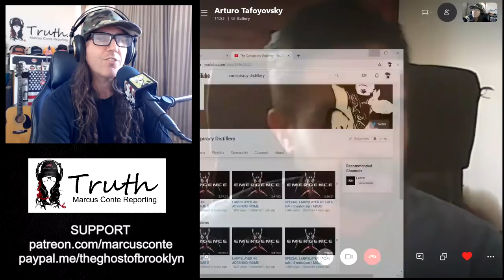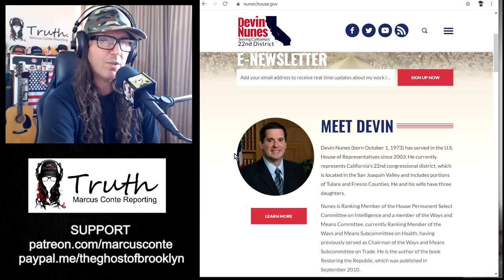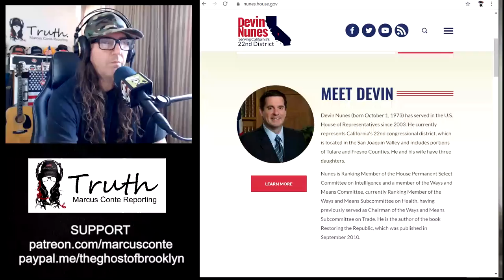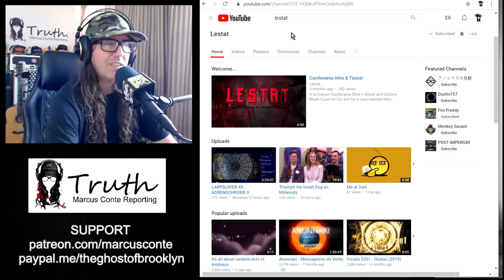Exposing Criminal Online LARP 'Puppet Masters' w/ LESTAT